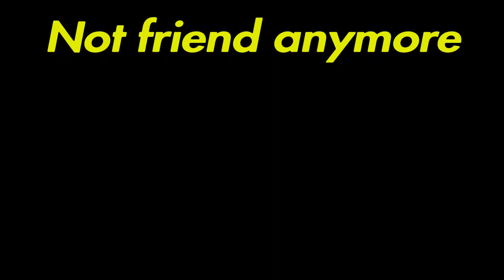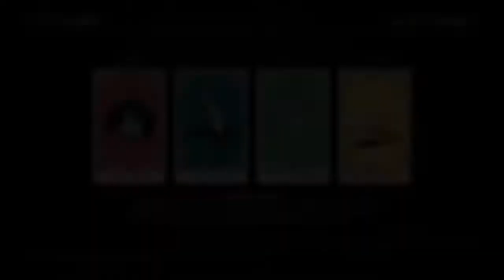Griefer X Friends 2v2 RDR2 Online They Got Surprise Help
Wanted to see if other friend Would Grief me: He did. Then the Fight Began. Used my explosives at start; then switched back to express ammo. They wasn't worth using explosive against. I got the best of both without using explosives.